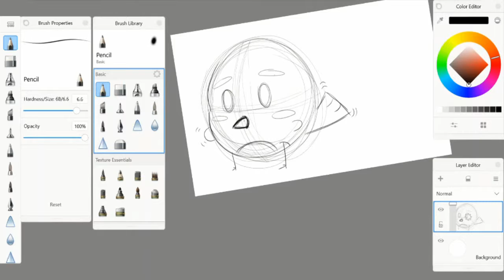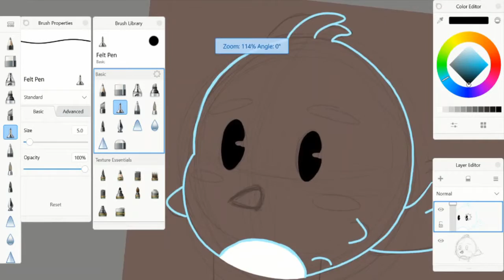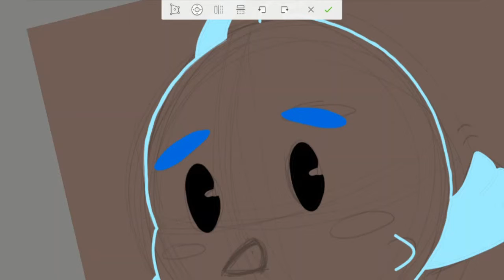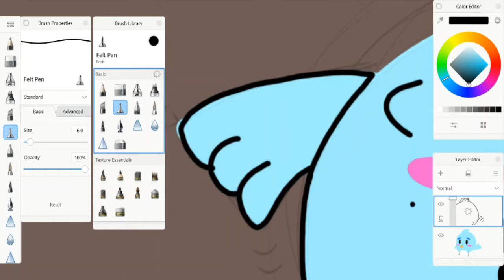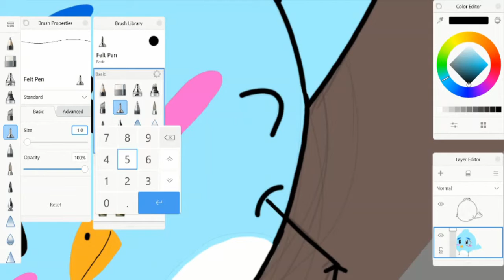Drawing Bikly the cheep